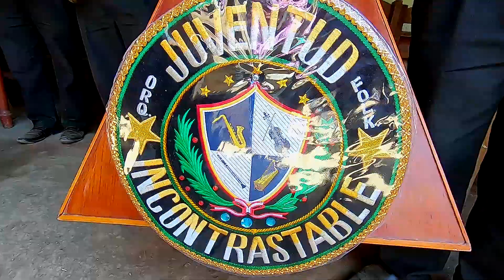SANTIAGO de la Familia Galarza Torres - Aco Huancayo 2019 (Parte 4)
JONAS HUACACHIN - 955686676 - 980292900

DR:
Carlos Alarcón y su grupo Los Genios - Hipocresía (Video Oficial) Primicia 2015
Los Genios TU HIPOCRESIA (Primicia 2015) ◄ HD Audio Oficial 2015 (Carlos Alarcon)
Carlos Alarcon y Su Grupo Los Genios - Hipocresía 2015 | Primicia Nuevo - Audio Full HD
Carlos Alarcón y su grupo Los Genios Madrecita Mía Primicia 2015
Carlos Alarcon y Su Grupo Los Genios 2015 -- Hipocrecia Primicia 2015 (Materealizado)
Los Genios - Madrecita Mía (Primicia 2015 Oficial)
LOS GENIOS,HOLA A TODOS,PRIMICIA 2015
LOS GENIOS ▷ Hipocresia (2015) RePlay Sur© OFICIAL✓
LOS GENIOS ▷ Veneno en esta copa ● EN VIVO Mix (2015) OFICIAL✓
LOS GENIOS ▷ Veneno en esta copa ● EN VIVO (2015) OFICIAL✓
Los Genios 2015 (Carlos Alarcon) Madrecita Mia Primicia 2015
Los Genios - Hipocresía (Primicia 2015 Oficial)
LOS GENIOS ▷ Te queria porqueria ● EN VIVO (2014)✓
LOS GENIOS ▷ Madrecita mia (2015) RePlay Sur© OFICIAL✓
MADRECITA MIA LOS GENIOS primicia febrero 2015
YOLANDA IVON - PRIMICIAS 2015 » OFICIAL✓
LOS GENIOS ♪ Hipocrecia (2015) OFICIAL♪
GRUPO LOS GENIOS PRIMICIA 2015 UN SHOW CALIENTE - NO APTO PARA MENORES
Mercedes Lucero y Los Triunfadores del Peru 2015
Dulce Floricielo - Ya no me llames , ya te olvide
Grupo Amaral Cada quien por su destino
Delirios Largate
Tobias Apaza El amor no es lo mio
Yarita Lizeth Voy a mentir como tu , Alsa Producciones
Yarita Lizeth Yanarico Aliada con el licor - Yanquis Producciones
Mercedes Lucero Heridas del corazon
Mercedes Lucero Hijito mio
Mercedes Lucero - No puedo vivir sin ti
Mercedes Lucero Si te vas
Mar Corazon - Me rio de ti
Elem y su Grupo Obsesion - Perdi la cabeza, Si te vas te me vas
Lesly Aguila y sus Mensajeros del Amor - Te vas arrepentir
Stefany Aguilar - Tu amor fue una gran mentira
Agrupacion Lerida Sinverguenza
Maribel Huaquisto Dejenme vivir
Yessenia Melyna - Te fuiste riendo
Margarita Turpo - Te olvidare
Purpura - Donde esta el amor
Alaska - Tiempo para olvidar
Sagrado Con engaños viviras
Aldo Añamuro y su Sangre Fiel Tu me jodiste la vida
Corazon Serrano No quiero llorar por ti
Daysi Coari Todo termino - Como duele el amarte
El Encanto de Corazon No me dejes
Pasion Nortena Ya no quiero mas mentiras (Karla Rodriguez)
Grupo Balazo Amor sincero
Bella Flor Hoy tengo una pena
Grupo Cerezo En este bar
Luz Clarita Falso amor
agrimas con Amor Problemas me esta acabando
Elem y su Grupo Obsesion Mentirosita
Corali El Amor
Yolandita Ivon Gladys Vila
Cumbia Sureña 2015
Cumbia Norteña 2015
Folklore Sureño 2015
Huayno Sureño 2015

DRR:

YARITA LIZETH ALIADA CON EL LICOR 2015
YARITA LIZETH ALIADO CON EL LICOR 2014
YARITA LIZETH YANARICO ALIADA CON EL LICOR 2014
YARITA LIZETH YANARICO 2014 VIDEOCLIP OFICIAL PRIMICIA 2015

DRR:

Grupo Alaska Grupo Alisma Ronny Cerveza Grupo Amor Sagrado
Grupo Aruba Grupo Balazo Grupo Calor Grupo Calypso Grupo Cerezo Cesar Bolivar Los Fhander
y Los Muñecos del Sur Jheyson y su Grupo Coraje Cliver y su Grupo Corali Mario Soncco
y su Grupo Corazoncco Daysi Coari y sus Nenes de La Cumbia Sureña Grupo Delirios
Emerson y su Encanto Grupo Galantes de America Grupo Gennial Rosmel y su Grupo Historia
Agrupacion Jadaza Jose Esperilla y su Grupo Jhofamas Edwin Stefano y su Grupo Karicias
Carlos Sebastian y La Lluvia Hugo Larico y La Magia del Amor Grupo la Rica Miel Agrupacion
La Onda Grupo La Troya Lagrimas con Amor Agrupacion Lerida Jaiver Choque Pollito y su
Grupo Lagrimas x Amor Walter Condori y su Grupo Libera2 Los Angeles del Sur Carlos Alarcon
y Los Genios Los Gigantes del Ritmo Los Puntos del Amor Grupo Los Raymans Los Sodas Soditas
Los Tigres de America Grupo Marimba Milo Amaral Misterio de Amor Nestor Coari Grupo Purpura